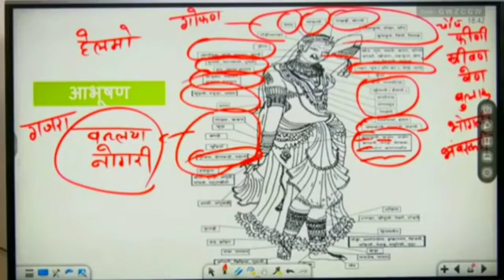rajveersir✌✌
SBA Gura❤❤